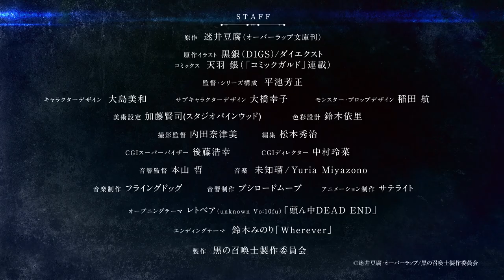Berserker Rises To Greatness - Official Trailer 2| ThUnDeRBoLt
The Berserker Rises to Greatness - Official Trailer 2

Black Summoner (Kuro no Shōkanshi, The Berserk Rises to Greatness) is a Japanese light novel series written by Doufu Mayoi..
An anime adaptation will premiere in July, 2022

Alternate Titles:
Kuro no Shoukanshi
Black Summoner
The Berserker Rises to Greatness

GENRES:-
Action, Fantasy

STAFF:-
Original story: Doufu Mayoi (Overlap Bunko)
Character drafting: Kurogin (DIGS), Diext
Comics: Gin Amou (serialized in "Comic Garde")
Director/Series Composition: Yoshimasa Hiraike
Character Design: Miwa Oshima
Sound Director: Tetsu Motoyama
Animation Production: Satellite
Production: Black Summoner Production Committee